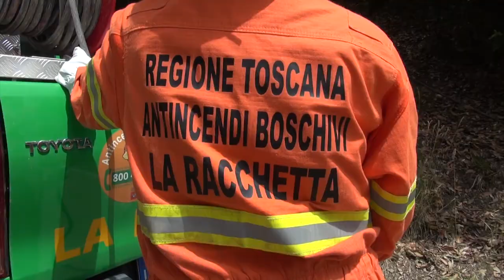Caldo record e siccità, due roghi in poche ore nella montagna aretina